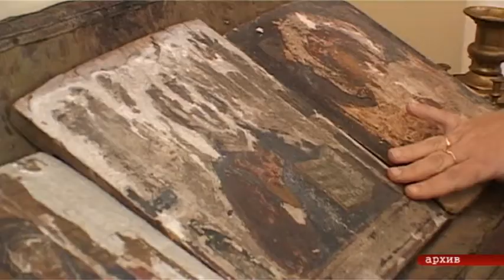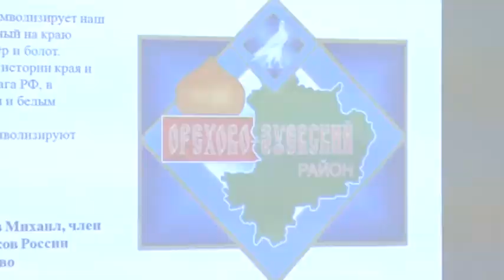Туризм В районе